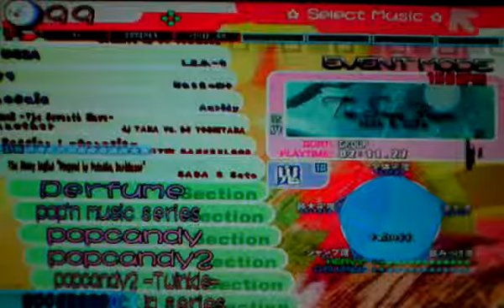The Story Begins ''Stepped by Patashu, DarkRazor''(09042012)36-150x4Challenge15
Artist: SADA & Sota
Player: me(TeRRysiuwai)

Play of 4 figers to hit 4 fixed keys
It's not the best score of me.